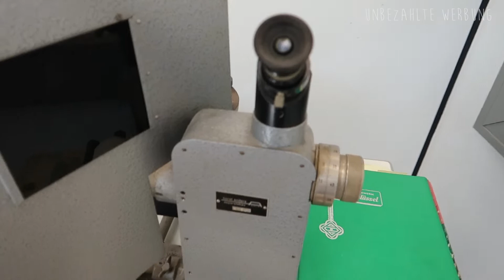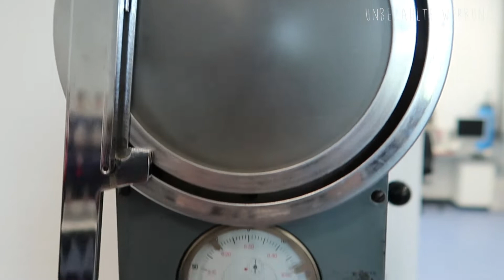ZUKUNFTSTAG in der HOCHSCHULE BREMEN, PLANETARIUM, WESERPARK +JF ZELTLAGER, Nicht mehr laufen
Hey Leute!

Stay active❣